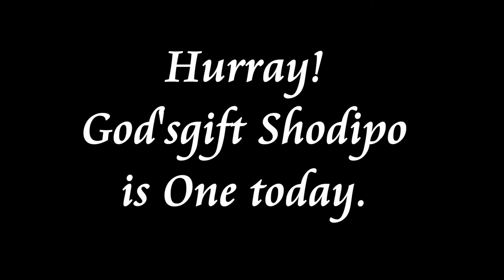GOD'S-GIFT SHODIPO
MY PRINCESS ONE YEAR BIRTHDAY CELEBRATION.